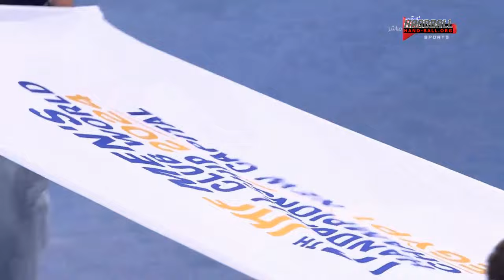IHF Super Globe 2024. Semi-final. SC Magdeburg vs. Al Ahly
17th IHF Men's Handball Club World Championship 2024. Semi-final. SC Magdeburg vs. Al Ahly

17º Mundial de Clubes 2024. Semifinal. SC Magdeburg vs. Al Ahly